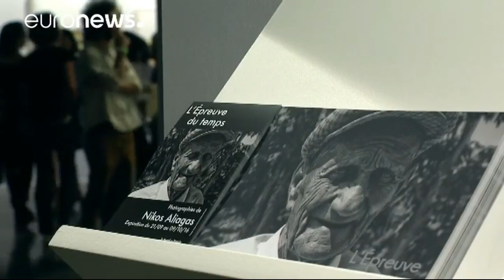Nikos Aliagas Photos don’t judge